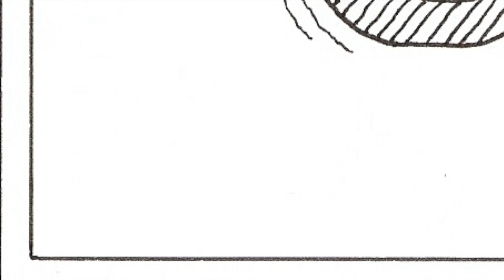Doggi feat Chizzali/Parrilla - Danke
Als Künstler und Liedermacher sind Corona Zeiten - harte Zeiten. Wer mich für meine Beiträge finanziell unterstützen möchte hat hier Gelegenheit, vielen Dank: Doggi´s Klinglbeitl oder per IBAN bitte melden bei

Dank in fordernden Zeiten

Der Brixner Musiker Markus „Doggi“ Dorfmann widmet sein neues Lied „Danke“ Menschen, die das gesellschaftliche System während der Corona-Pandemie am Laufen halten.

Das öffentliche Leben ist seit einem Monat aufgrund der Covid-Krise auf ein Minimum heruntergefahren. Nichtsdestotrotz setzen sich Menschen in vielen Bereichen für andere ein und dafür ihre Gesundheit aufs Spiel: Mitarbeitende in Krankenhäusern, Lebensmittelmärkten, von Liefer- und Putzdiensten, von Zivilschutz und Feuerwehr. Für ausgewogene Berichterstattung sind JournalistInnen im Einsatz, Lehrpersonen für Bildung, KünstlerInnen für Kultur und nicht zuletzt Eltern für ihre Kinder und Kinder für ihre Eltern.

Der Brixner Musiker Markus „Doggi“ Dorfmann widmet ihnen sein neues Lied mit dem Titel „Danke“. Nathan Chizzali hat den Cello-Part übernommen, Erich Feichter das Lied gemischt und gemastert und Alessio D. Parrilla hat es mit Zeichnungen unterlegt. Alle Beteiligten haben auf ein Honorar verzichtet.

„Danke“: Mit diesem einfachen und zweisilbigen Wort hat Markus „Doggi“ Dorfmann seinen neuen Liedtitel überschrieben. Die Idee, singend danke zu sagen, sei gleich zu Beginn der Krise aus dem Bedürfnis heraus entstanden, jene Menschen wertzuschätzen, die das Gesellschaftsleben trotz Covid-Krise am Laufen halten, sagt der Musiker. Die Straßen seien zwar menschenleer. Man könne der Illusion verfallen, dass sich alle gut behütet und entspannt zu Hause auf der Couch befänden. Dabei sei gerade jetzt ein Teil der Bevölkerung in besonderem Ausmaß für andere aktiv, betont Markus Dorfmann. Dazu gehören die verschiedenen MitarbeiterInnen in den Krankenhäusern, Pflegeheimen, Supermärkten und Apotheken genauso wie Busfahrer, Rettungssanitäter und Bestatter. Sie tun trotz Ansteckungsgefahr Menschenmögliches, um Leben zu retten oder Abläufe zu sichern.

Der Brixner Sänger dankt in seinem Lied auch dem Zivilschutz, der Feuerwehr, den Lebensmittelproduzenten, den Lieferdiensten, der Müllabfuhr, den Kaminkehrern, Trafikanten, MusikerInnen, PolitikerInnen und JournalistInnen, den Lehrpersonen, den Müttern und Kindern. Alle würden an ihrem Platz Äußerstes leisten und seien derzeit so gefordert wie kaum zuvor. „Dank ist Ausdruck von Einsicht“, sagt Markus „Doggi“ Dorfmann: „Ich sehe, dass du dich um mich kümmerst, dass du da bist und dass ich vertrauen kann.“ Dem verleiht er mit dem Wort „Danke“ Ausdruck. Es tue gut, danke zu sagen – dem, der es hört und dem, der es sagt, betont der Musiker.

Die Technik macht in der Corona-Krise vieles möglich und das Ausgehverbot obsolet. Der 28-jährige Zeichner, Musiker und Tätowierer Alessio D. Parrilla aus Brixen hat die Zeichnungen zum Lied von Markus „Doggi“ Dorfmann beigesteuert. Der 38-jährige Brixner Cellist Nathan, Mitglied der Streicherakademie Bozen, Stipendiat und Preisträger verschiedener Wettbewerbe, unterstreicht das Musikstück mit seinem Instrument. Der Musiker und Tontechniker Erich Feichter aus Bruneck hat den Song gemischt und gemastert.

Passend zur Zeit wird das Lied mit Video ab Ostersonntag auf YouTube zu sehen sein, auf Facebook veröffentlicht und in den Radios gespielt. „Das Lied wird den Weg zu allen finden, die sich angesprochen fühlen“, ist Markus „Doggi“ Dorfmann überzeugt.